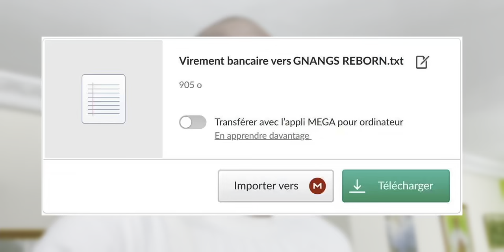J'ai une chose importante à vous dire mais je ne sais pas comment vous le dire ?